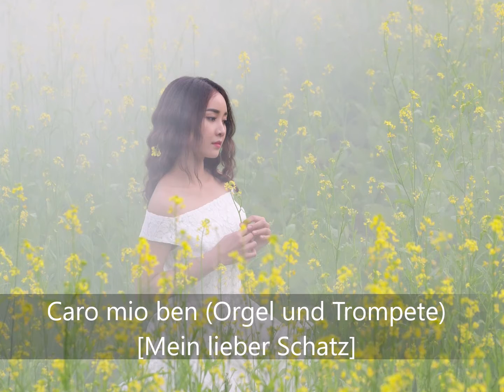Caro mio ben (Orgel und Trompete) -- NAK Singen 1977 in Heidelberg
Tonaufnahme von 1977 in der NAK-Kirche Heidelberg --
Tonmittschnitt und Videoaufbereitung: Dietmar Wedel --
Liveaufnahmen von Chöre und Orchester aus den 70er - 80er Jahren